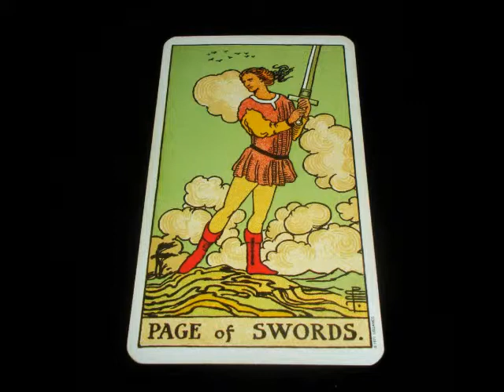Page of Swords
The upright meaning of Page of Swords Tarot Card card is Abundance of Energy, Passion and Enthusiasm, Great Plans, Ideas for the Future, Curiosity, Mental Restlessness, Talkative nature...